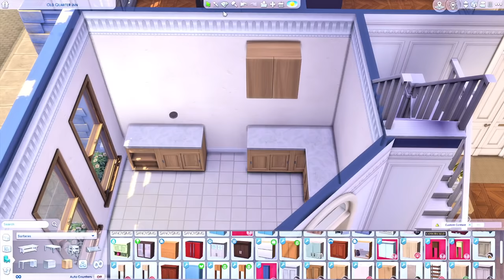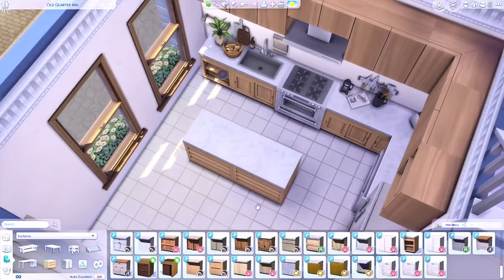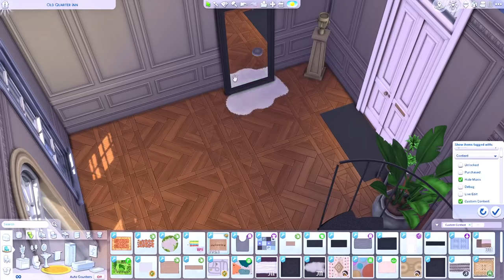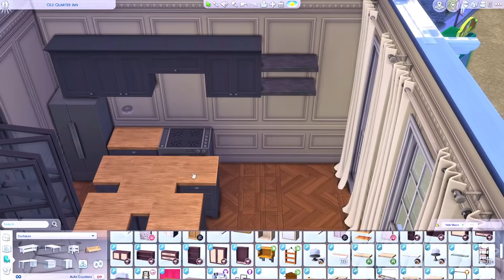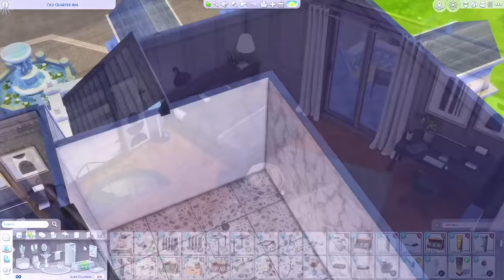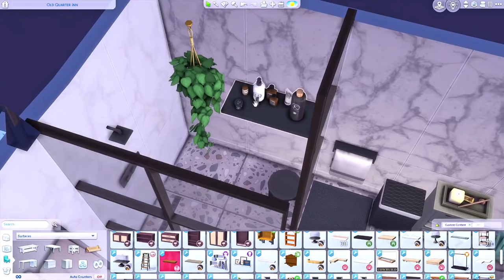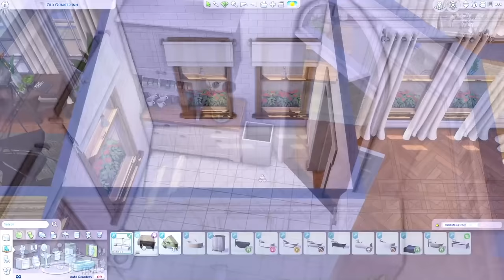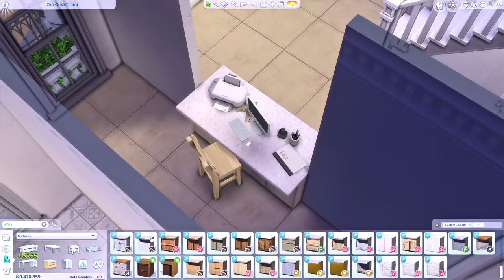Parisian Apartments with Pâtisserie & Café | The Sims 4 Speed Build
-OPEN ME-

Hi Guys!
In today's video, I'm building Three Parisian Apartments, with a Pâtisserie & Café underneath!
Make sure to turn on move objects when placing this in your game!

• Build Details •
- Parisian Apartments
- 2 One Bedroom, One Bath Apartments
- 1 Two Bedroom, One Bathroom Apartment
- Price - §561,165
- Located - Windenburg

• Packs Used •
- Cottage Living (2 items)
- Snowy Escape (2 items)
- Eco Lifestyle (1 item)
- Discover University (5 items)
- Island Living (3 items)
- Get Famous (2 items)
- Seasons (2 items)
- Cats and Dogs (3 items)
- City Living (2 items)
- Get Together (3 items)
- Get To Work (4 items) + Retail System
- My Wedding Stories (For Cakes)
- StrangerVille (1 item)
- Vampires (2 items)
- Dine Out (1 item)
- Romantic Garden Stuff (1 item)
- Cool Kitchen Stuff (1 item)
- Blooming Rooms Kit (1 item)